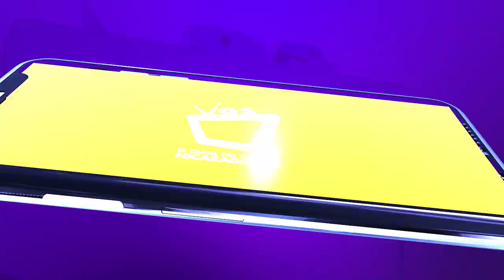Aerolíneas posponen vuelos hacia Nicaragua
Una vez más las aerolíneas norteamericanas United Airlines y Spirt Airlines han reprogramado el reinicio de operaciones hacia Nicaragua. A esta noticia se le suma la compañía Aeroméxico, que posiblemente empezaría a operar a partir del próximo 1 de abril.